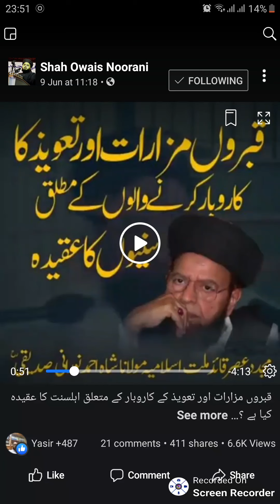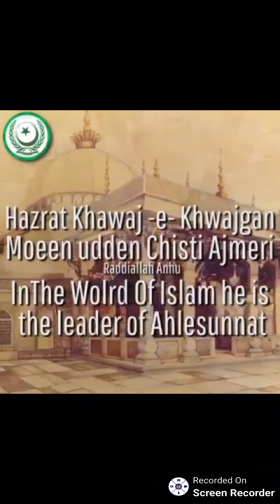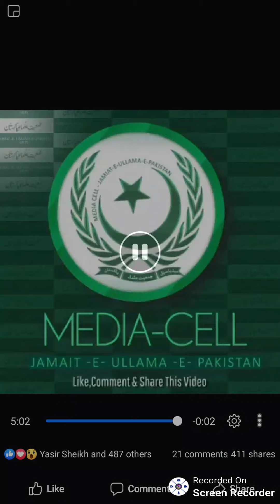asking money for quran and for graves